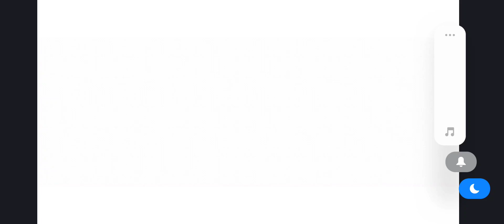Hotwheels Unlimited:New Dino Tracks Cosmic Cheos